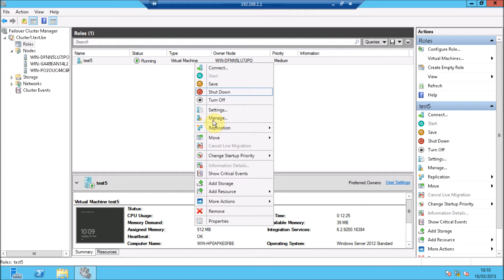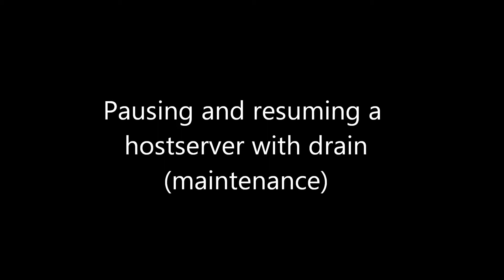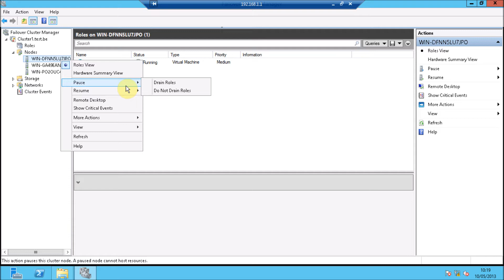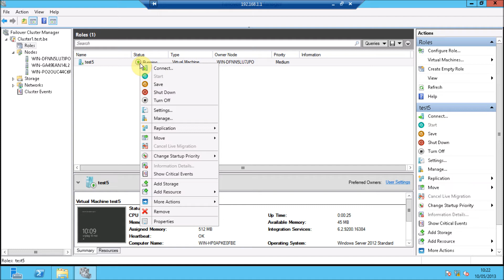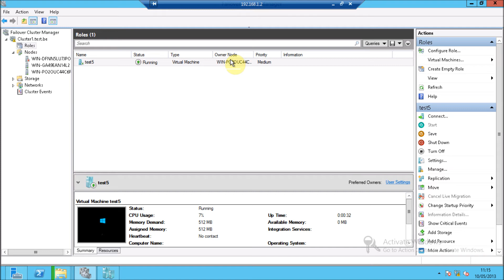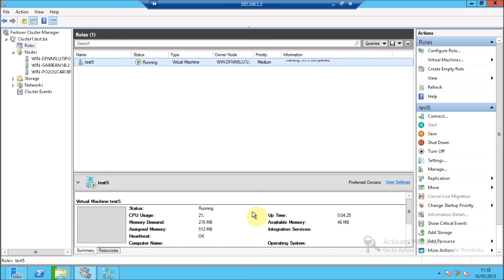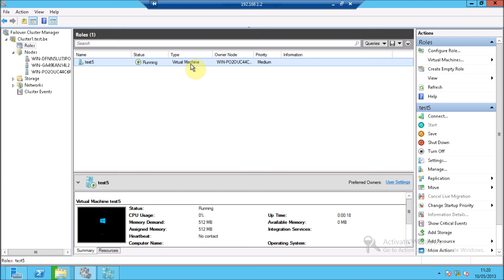Windows Server 2012 Hyper-v Failover-Cluster situations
A video about live-migration and some other features of Failover-clustering with Hyper-V.
The VHD's and VM configs are stored on a Samba share.